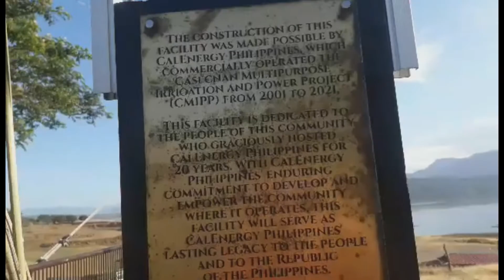Family visit at Pantabangan View Deck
Another tourist attractions in Nueva Ecija.